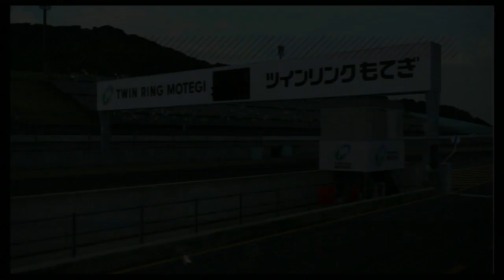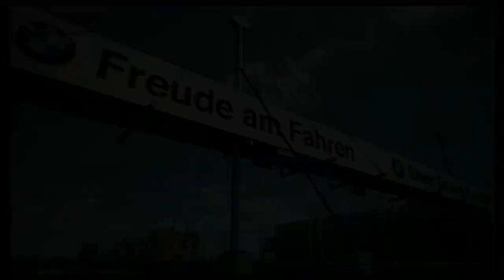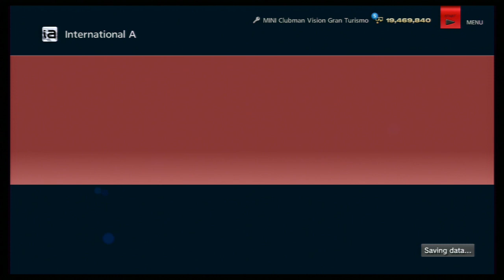GT6 SHIP HACKING (Or, This Shouldn't Be Necessary)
GRAN TURISMO 6 SUPER GT300 CHAMPIONSHIP. 5 RACES. This "hack" is simply a way to allow you to work on the races of a Championship without the hassle of Suspending the Championship and then having to quit every time instead of restart. As you can see here, it consists entirely of starting each race, then exiting it immediately. This is crude and straightforward, not a cheat, but it does let you run each race separately afterwards. And when you need the practice, this is really the easiest/best way to get it. You still gotta finish the Ship as it's meant to be to win the bonus money. But this way at least you can master each race in the given vehicle first, even figure out which car's best and which tunings work where, etc. It's very useful in its own way. And it really cuts down on personal stress and console wear.
This shouldn't be necessary for seasoned players, but i'm not the best driver, and i don't take games (keyword) that seriously. And i hate the Championship setup for multiple reasons. But normally i just suspend-quit-reload-repeat each race, since they don't allow regular restarts in championships. And i just have to deal the best i can. A long slow grind. But there's another option, you know. And i tend to hesitate to ever use it, except in extreme situations. [NOT THAT IT MATTERS IN THE LEAST.] This is not really one of those, but this is really the first time in this run of the game that it occurred to me to show it. I really could have used it during a couple of those Kart Ships, cuz as much as i love Karts, the races are hard, fast, and tight, and you have to run so purely to win most of them. Anyway, this is just here for demonstration purposes, plus i thought it would be a good set to run twice with different cars. Plus i was getting weary of all the quittingetc, and needed a change of pace, just for once. I'm not apologetic about it; i'm not a pro racing driver, or pro videogamer, and my skills and patience aren't always accepting of the given parameters. Like it's some sort of Kobayashi Maru. (Nobody expects the Kobayashi Maru...) Also, i should mention that you finish the Ship in 11th doing it this way, not last, so there's a chance if you do it in early Ships, with fewer opponents, that you'll finish in the money, but idk that for certain. Try it and see. Can't hurt. And in certain events, like the Red Bull, i think you have to win the Ship to advance, and win the prize car, but again, only a guess. (More of a certainty really.)
Anyway, this is just here in case you ever wondered or never thought of it. And even tho this isn't really much of a hack, keep in mind what i've always said, that I'm a hack of all trades.